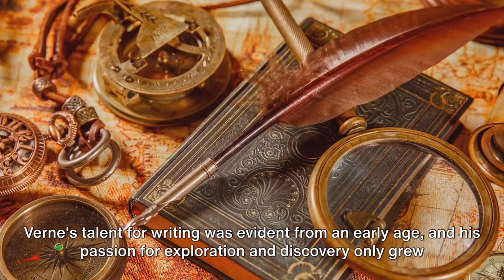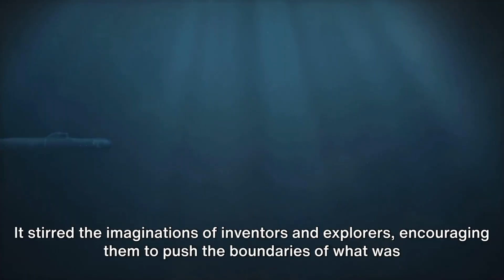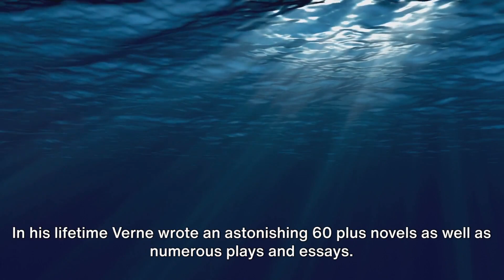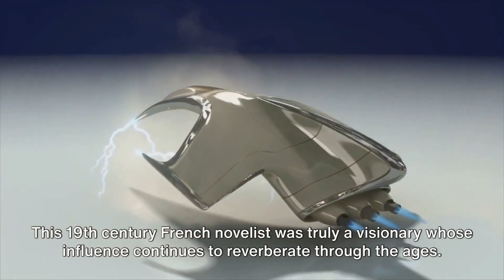Who Was Jules Verne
More About Jules Verne

jules verne,
jules verne audiobook,
jules verne movies,
jules verne mysterious island,
jules verne restaurant eiffel tower,
jules verne journey to the center of the earth,
jules verne audiobook journey to the center of the earth,
jules verne around the world in 80 days audiobook,
jules verne audiobook french,
audiobook jules verne,
around the world in 80 days by jules verne,
at full steam by jules verne,
all by electricity by jules verne,
an indian train journey by jules verne class 4,
audiokniha jules verne,
around the world in 80 days jules verne movie,
around the moon jules verne,
adventures of jules verne,
around the world in 80 days jules verne summary,
back to the future 3 jules verne time train,
doi ani de vacanta de jules verne film online subtitrat,
jules verne from the earth to the moon movie,
jules verne from the earth to the moon audiobook,
from the earth to the moon jules verne movie,
from the earth to the moon jules verne summary,
free jules verne movies,
filme jules verne online subtitrat in romana,
film jules verne complet en francais,
film jules verne voyage au centre de la terre,
futuroscope jules verne attraction,
jules verne film,
jules verne grave,
jules verne game,
jules verne ganzer film deutsch,
jules verne grant kapitány gyermekei (2. rész,
jules verne grant kapitány gyermekei,
jules verne geheimnisvolle insel,
jules verne giant squid,
jules verne gradinita,
jules verne golpo